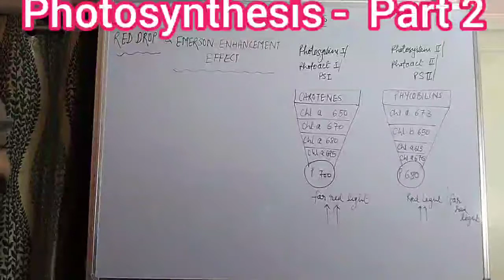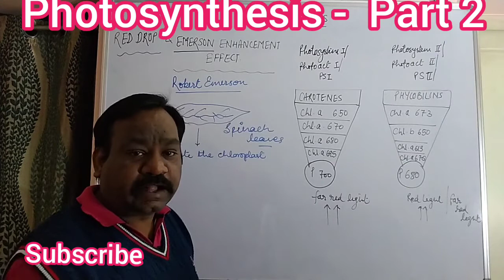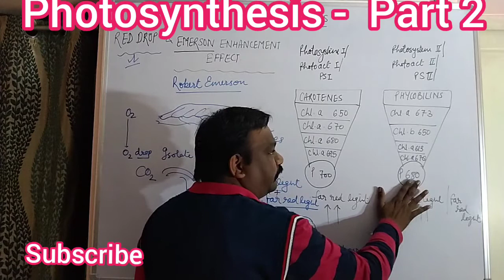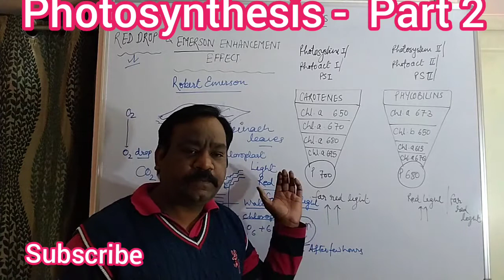PHOTOSYNTHESIS- PART 2 (Red Drop & Emerson Enhancement Effect)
Red Drop and Emerson Enhancement Effect is the important topic for all exams.
Photosystem First & Second
 plays and important role in photosynthesis.